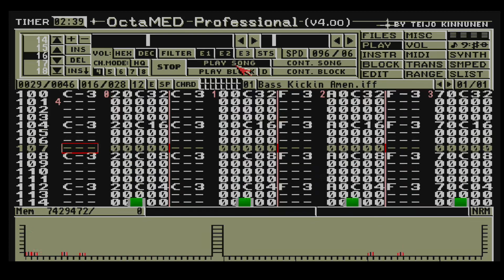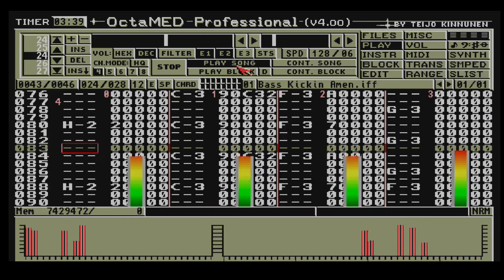OctaMED Gabber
I saw phineas II make some gabber on protracker and I wanted to do it on version 2.3d clone for windows but they capped the sample size in the newer version to 64kb which isn't enough for me so yeah. Also, I forgot to format the video to make it look like it's being recorded from a real amiga so that's why it's all super wide.